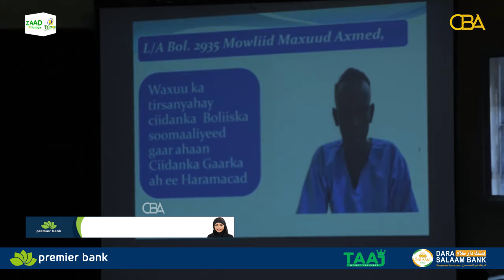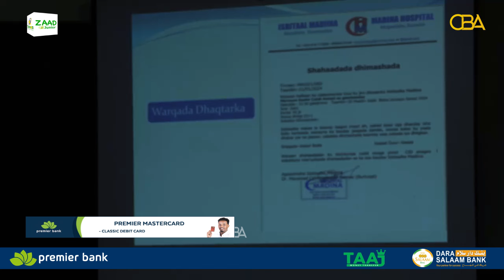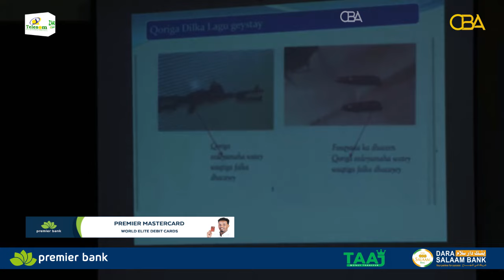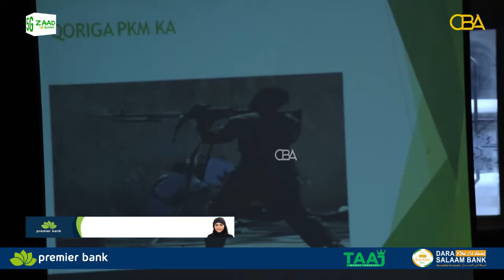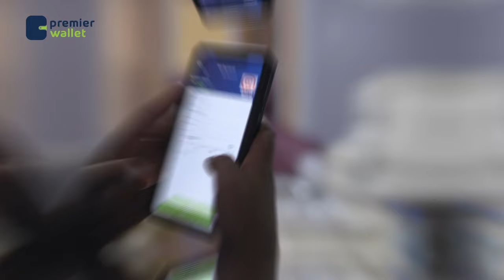Maxkamadda Sare oo bilaowday dhagaysiga racfaanka dacwadda dilkii ka dhacay xerada Dabdamiska.......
Maxkamadda Sare oo bilaowday dhagaysiga racfaanka dacwadda dilkii ka dhacay xerada Dabdamiska Magaalada Muqdisho.